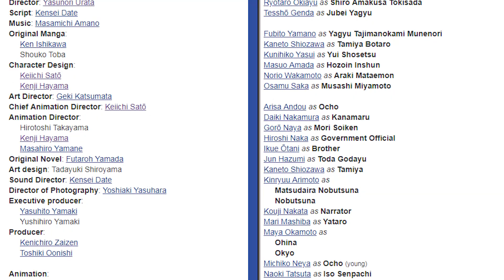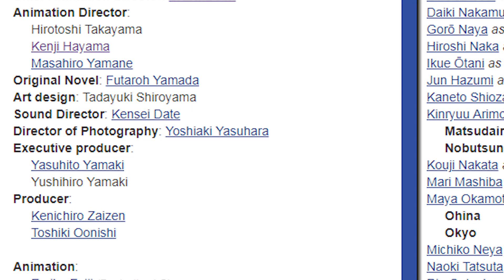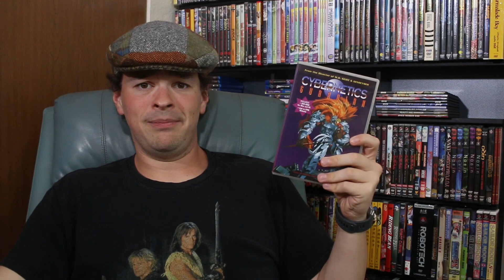Anime Abandon: Puppet Princess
Time for a heaping helping of utter, cracked-out nonsense.